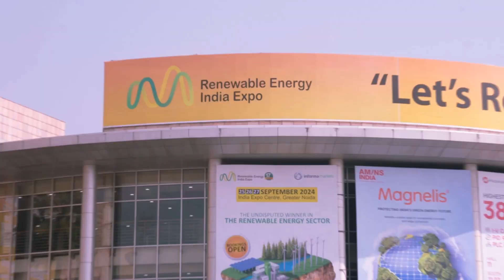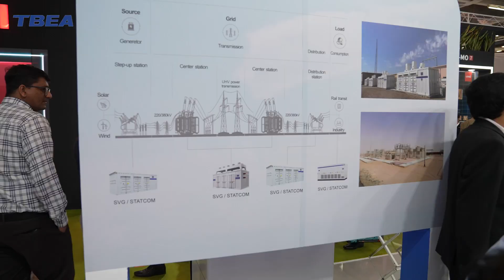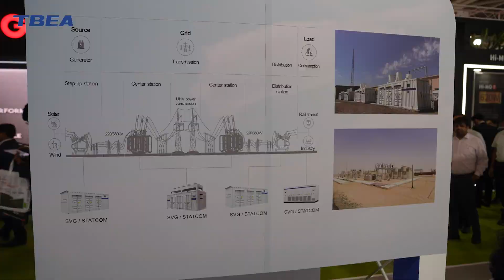Renewable Energy India Expo 2023 - TBEA